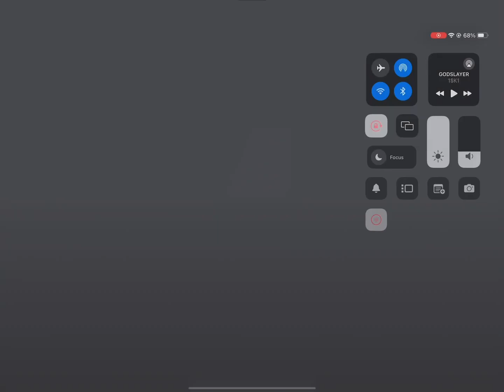1v4v4v4 in squads, Bedwars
My team left me in squads

Watch:

 • Domastic - Weird Dream | Future House...